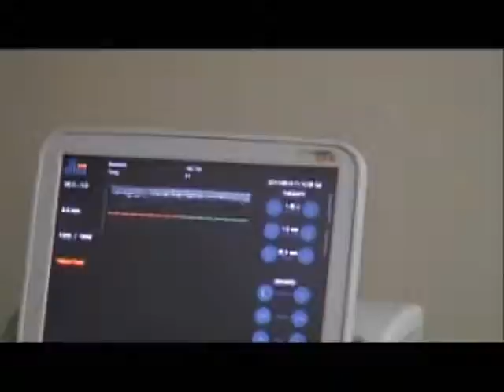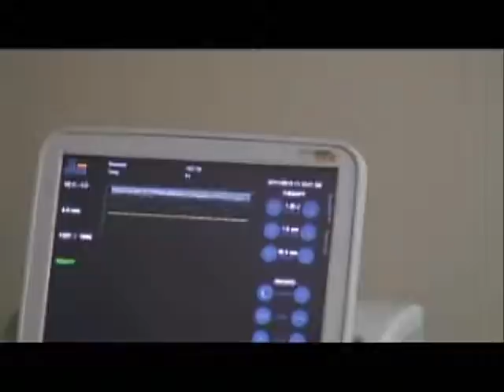หน้าตึงกระชับโดยไม่ต้องผ่าตัด_12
งานสัมมนา   นวัตกรรมแห่งความงาม...เทคโนโลยีในการดึงหน้าให้กระชับโดยไม่ต้องผ่าตัด